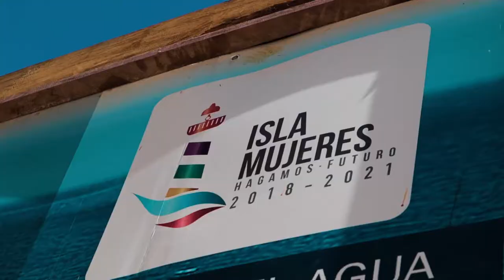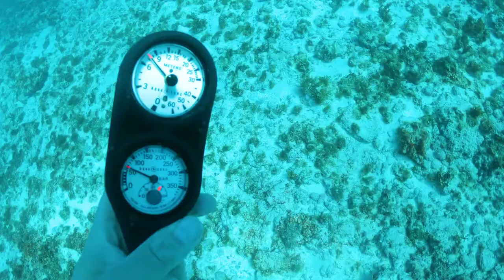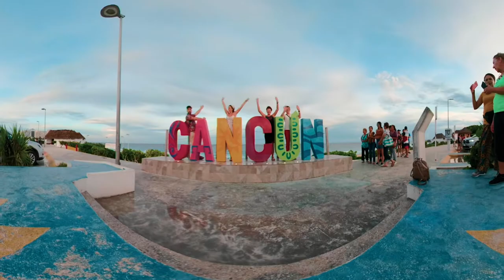CANCUN 2019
video recuerdo CANCUN 2019